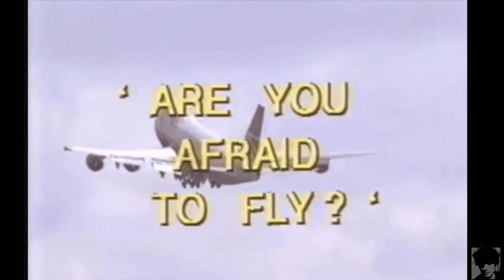Sharon Forrester (Don't Stay Away) 1995 - |Reworked| - /Chill out/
From the 1995 album This Time, Released September 26, 1995,
Sharon Forrester performing don't stay away., original from  Phyllis Dillon.
 Producers – Steely & Clevie. VP Records
Born in Kingston,Jamaica in 1956 she grew up with her musical family and began singing at age of six.
Reggae Jamaica Sharon Forrester Don't Stay Away new version.